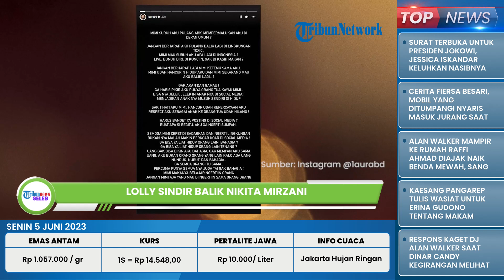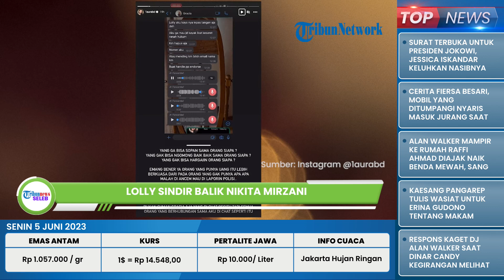Lolly Tak Terima Aibnya Diumbar Nikita Mirzani di Medsos, Blak-blakan Sebut Ibunya Durhaka pada Anak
TRIBUN-VIDEO.COM - Perseteruan antara Nikita Mirzani dengan anak pertamanya, Laura Meizani Nasseru Asry atau yang akrab disapa Lolly kini terus berlanjut.

Kabar terbaru, Nikita Mirzani telah mengungkapkan bahwa Lolly dan Antonio Dedola tidak memiliki hubungan yang dekat.

Bahkan, Nikita Mirzani mengatakan bahwa putri sulungnya tersebut jarang berbicara dengan Antonio.

Oleh karena itu, lewat Instagram Storynya, ia menuturkan enggan pulang ke Indonesia lantaran merasa lingkungan di sekitarnya toxic.

"Mimi suruh aku pulang habis mempermalukan aku di depan umum? Jangan berharap aku pulang balik lagi di lingkungan toxic."

"Mimi mau suruh aku apa lagi di Indonesia? Live, bunuh diri, dikunciin, nggak dikasih makan?" ujar Lolly dikutip dari unggahan InstaStroy @1aurabd, Senin (5/6/2023).

Menurut gadis berusia 16 tahun tersebut, sang ibu telah berlebihan dalam memperlakukan dirinya layaknya seorang musuh.

Pun, dirinya merasa terluka dan sudah kehilangan rasa hormat terhadap sang ibunda.

"Nggak akan dan nggak mau. Nggak habis pikir aku punya orang tua kayak mimi."

"Bisanya jelek-jelekin anaknya di social media, menjadikan anaknya musuh sendiri di hidup," lanjutnya.

"Sakit hati aku mimi, hancur udah kepercayaan aku, respect aku sebagai anak ke orang tua udah hilang."

"Harus banget ya posting di social media? Buat apa si begitu. Aku nggak ngerti sumpah,” ungkap Lolly.

Lebih lanjut, gadis berusia 16 tahun itu pun berharap agar ibunya lekas sadar dengan kelakuannya selama ini.

Diakui Lolly, bahwa uang tidak selamanya bisa membuat seseorang bahagia.

“Semoga mimi cepat disadarkan dan ngerti lingkungan bukannya malah makin berkoar-koar di social media," imbuhnya.

"Nggak bisa ya lihat hidup orang lain bahagia? Nggak bisa ya lihat hidup orang lain tenang? Uang nggak bisa bikin aku bahagia, nggak mempan aku sama uang. "

"Aku bukan orang-orang yang lain kalau ada uang nunduk, nurut dan bahagia," sambungnya.

Lolly juga mengaku sudah memaafkan Nikita Mirzani meskipun ibundanya tersebut tak pernah meminta maaf padanya.

Bahkan Lolly mengungkapkan bahwa ibunya telah durhaka kepada sang anak.

"Aku udah maafin mimi walaupun mimi nggak pernah minta maaf."

"Aku juga nggak mau jadi anak durhaka sama mimi. Malah justru mimi durhaka sama anak!” pungkas Lolly dengan geram. (*)

Artikel ini telah tayang di Tribunnews.com dengan judul Tak Terima Aibnya Diumbar Nikita Mirzani, Lolly Sindir Balik: Mimi Durhaka sama Anak!,